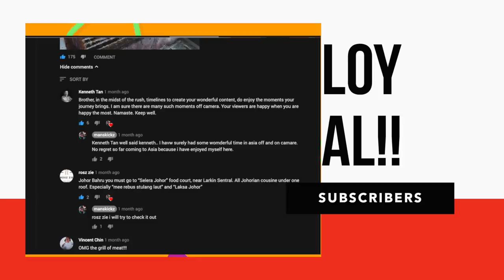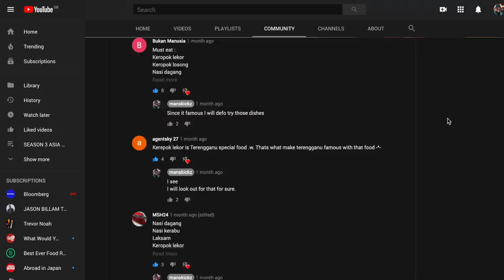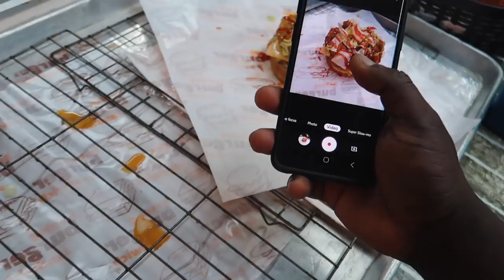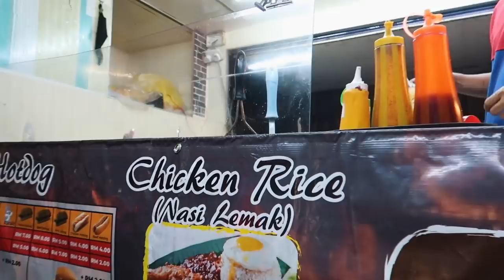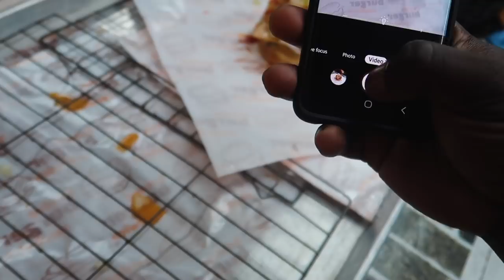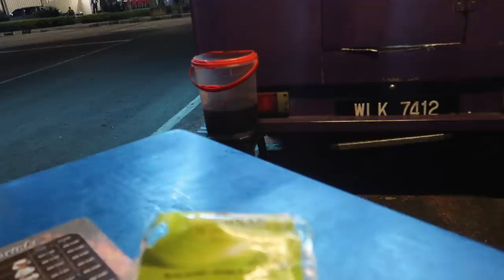SPECIAL Ramly Burger in Malaysia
Why not try Malaysian Burger?  Oh it really impressively juice and bloody tasty and cheap compare to KFC burger or any burger joints will you will find in Kuala Lumpur.   Having listened to all your comments and suggestions of things I must try in Malaysia Ramly burger was at the very top of the list and so I ventured out to try the best Malaysian Ramly burger just a few blocks away from the iconic Twin Towers.